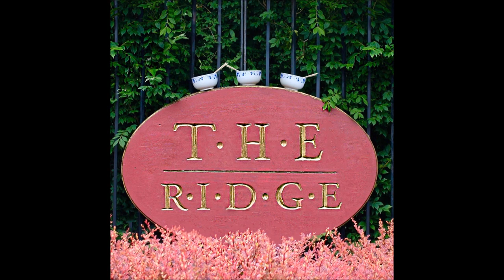The Ramen Rappers - The Ridge - Chinese Food (Official Audio)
Artist: The Ramen Rappers
Cover: Sayuri Padmanabhan
Producer: Caleb Watt

LYRICS:

[Verse 1]

Chi … nese .. Food, what you gonna do, when it’s late night
You can’t think right, you too hungry, you need a bite to eat,
So you look down the street, see a Panda Express, hoping they open
Cuz they got the best fried dumplings
Gotta get the beef and broccoli, hotly desired
It’s hot meat, it’s fire, you lusting for it, feeling naughty
You feeling like Snoop, lodi dodi
Cuz this your version of gin and juice, now start the party
Roll out for the take out, drive past the steak house
Once you smell the oriental, there’s no debate now
Low mein justify the whole thang
It’s like you got no brain when you get a whiff of fried rice stank
Soy sauce dippin, wonton soup drippin from your spoon
Man, put that down, here’s some chopsticks for you
Pick up that sweet and sour, pick up that egg roll
Picking up weight by the hour, so fat now your legs slow
Now you leavin with with the classic white box, iconic
Ancient temple or red dragon on it
Leaving happy after that endless spree
On Chinese food, overload on MSG

[Hook]

Everyday you’ll find me
Out about, tryna get me some chinese
Snackin on kung pao and general tso
With chinese food, I’m always fiending for more

[Verse 2]

Pe ...king ...duck, yo, that’s whats up
Skin crispy like crust
Roll it up in that sauce
Cucumber and scallion
Beijing cuisine, slurp that jj mein
This that authentic thing, ain’t no Ni Hao Kai lan
Whip it up in a wok, that’s how we really do
Hope this ain’t a shock , but this ain’t south philly food
This ain’t what you expecting at Panda Express
And while I say this jest, the sight of this stuff might have you grabbing your chest
We talking dim sum, it’s delectable and then some
Chicken feet so juicy, I would spend my whole income
On it, pass me that tripe and jellyfish
Fresh off the cart, sticky rice, that’s that smelly dish
Hit me up with that spicy sichuan
Twice cooked pork, split second and it’s gone
Digested, same with the mapo tofu
Got my stomach going super saiyan like its goku
Be ready for some wild dishes, we no longer swimming with the fishes
Frog and turtle soup is what we cooking in the kitchen
Fried bugs on sticks, man, I ain’t really loving it
But it comes to chinese food, you gotta commit
Let that soup dumpling break and spill on my face
Feeling like a food ho, but there’s no shame in my game
Filling up with baozi, snacking on some mantou
Dongpo pork from zhejiang, straight from my tan folk
Can’t forget about that cold sliced chicken
Man, when will it stop, who knows, the plot thickens
So many dishes, from eight different regions
All so delicious, no reason to stop eatin
All of these choices, white rice underneath
If you wanna eat good, you gotta eat Chinese

[Hook]

Im my house, bout to eat me some chinese
Snackin on (chicken feet) and (twice cooked feet)